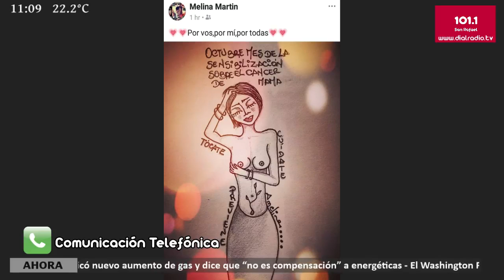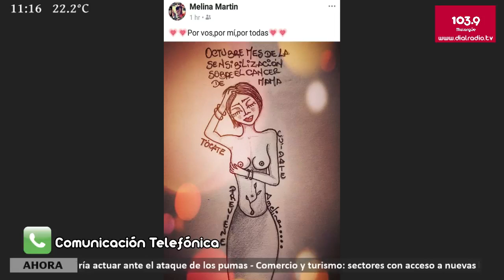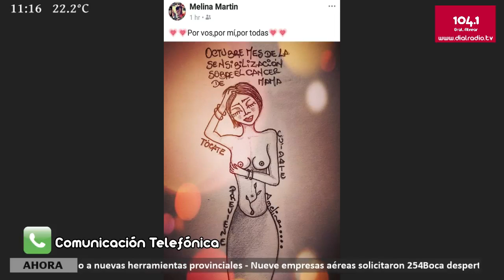Hablamos con Melina Martin desde España en el mes de la sensibilización por el cáncer de Mamas.